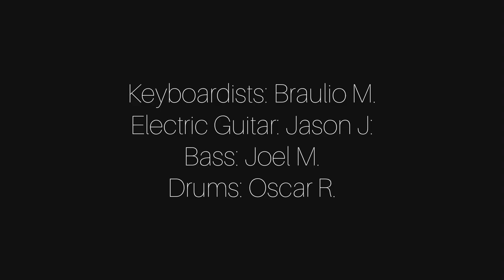Te Damos Gloria/ Tu Eres Rey // Cover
Wherever you find yourself, I hope this video becomes a blessing to your life. Whatever situation you may be going through, I pray that you experience the power of the name of Jesus in your life.

Donde sea que te encuentres, espero que este video sea una bendición para tu vida. Cualquier sea la situación por la que esté pasando, le pido que experimente el poder del nombre de Jesús en su vida.